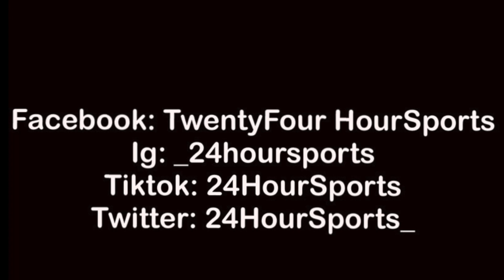CHRISTIAN MCCAFFREY TRADED TO THE 49ers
PANTHERS

SportsCast, NFL, NBA, MLB, Basketball, Football, NCAA

Daryl Green